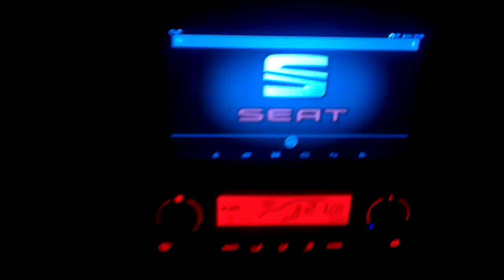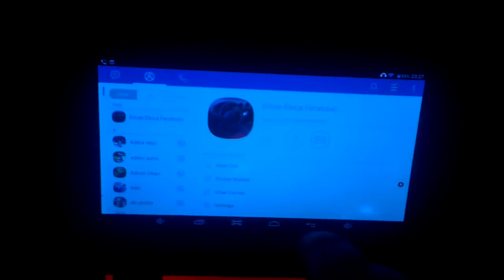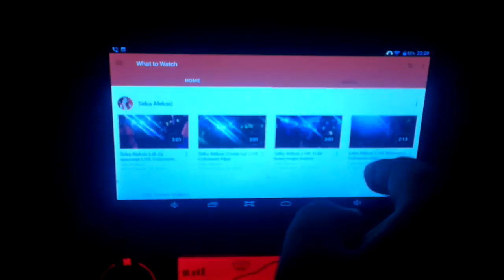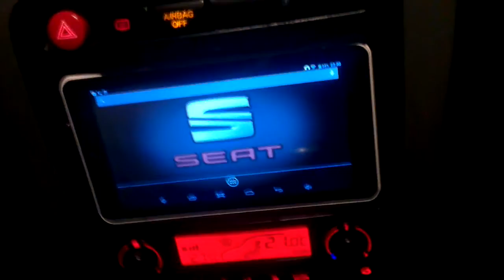Ibiza 6l Android car sistem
Full internet, gps, phone and car tracking android tablet sistem in my ibiza 6l